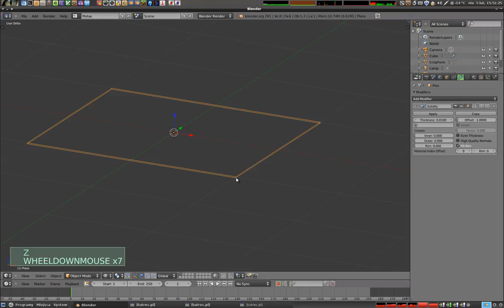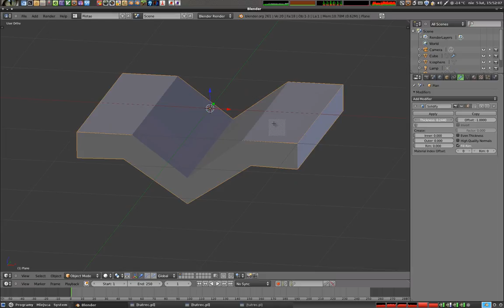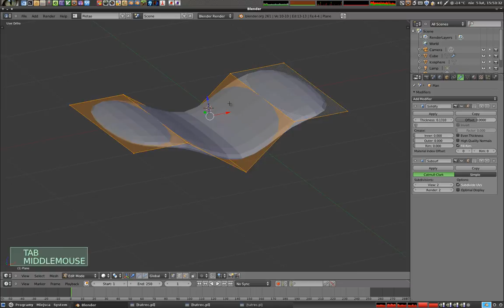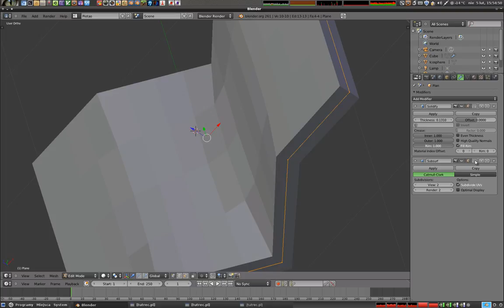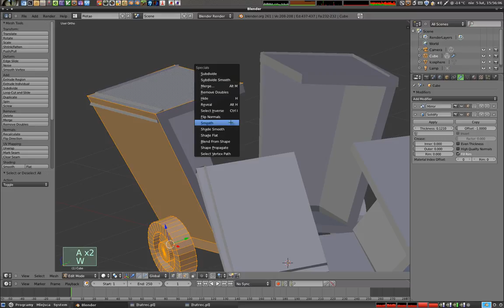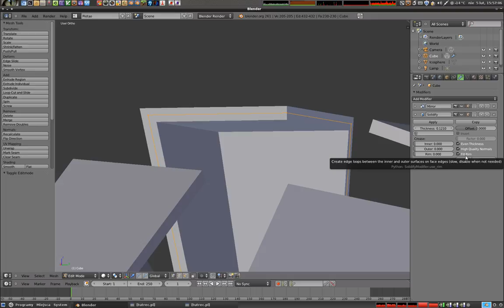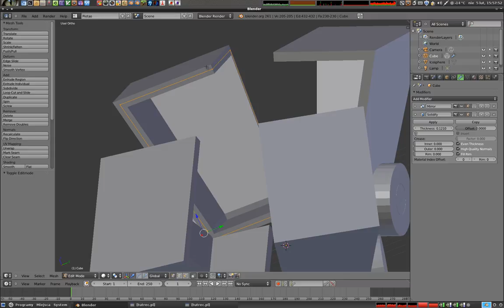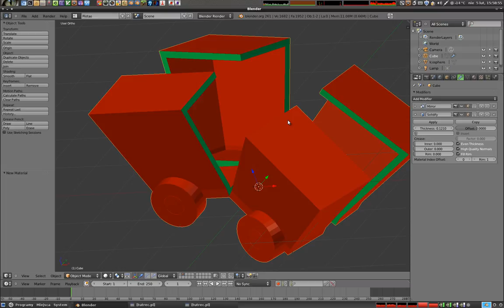Polski Kurs Blendera - modyfikator solidify.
Omawiam metodę automatycznego dodawania grubości do płaskich jednowarstwowych ścian, oraz sposób zarządzania wynikową geometrią. W tym odcinku jest także parę słów na temat dodawania materiału i tworzenia osobnego wyglądu dla przekroju bryły, innego niż jej materiał podstawowy. Więcej tutoriali znajdziesz na zapraszam!